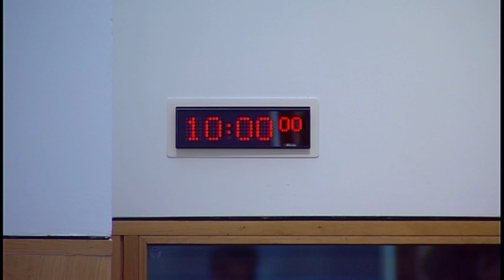Justice Committee - 21 November 2017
1. Subordinate legislation: The Committee will consider the following negative instruments—

2. Subordinate legislation: The Committee will take evidence on the—
Criminal Justice (Scotland) Act 2016 (Consequential and Supplementary Modifications) Regulations 2017 [draft]; Criminal Justice (Scotland) Act 2016 (Modification of Part 1 and Ancillary Provision) Regulations 2017 [draft]; from—
Michael Matheson, Cabinet Secretary for Justice, Steven Tidy, Police Powers Team, and Louise Miller, Directorate for Legal Services, Scottish Government.

3. Subordinate legislation: Michael Matheson (Cabinet Secretary for Justice) to move—
S5M-08837—That the Justice Committee recommends that the Criminal Justice (Scotland) Act 2016 (Consequential and Supplementary Modifications) Regulations 2017 [draft] be approved; S5M-08838—That the Justice Committee recommends that the Criminal Justice (Scotland) Act 2016 (Modification of Part 1 and Ancillary Provision) Regulations 2017 [draft] be approved.

4. Domestic Abuse (Scotland) Bill: The Committee will consider the Bill at Stage 2 (Day 1).

5. Civil Litigation (Expenses and Group Proceedings) (Scotland) Bill The Committee will take evidence on the Bill at Stage 1 from—
Annabelle Ewing, Minister for Community Safety and Legal Affairs, Hamish Goodall, Civil Law and Legal System Division, and Greig Walker, Solicitor, Directorate for Legal Services, Scottish Government.